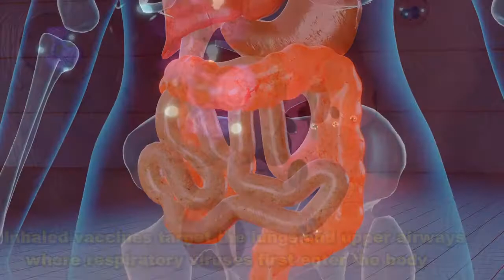Scientists Developed a COVID Vaccine That could Be Easily Inhaled | COVID inhaling vaccine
covid vaccine
inhaling covid vaccine
vaccination
vaccine